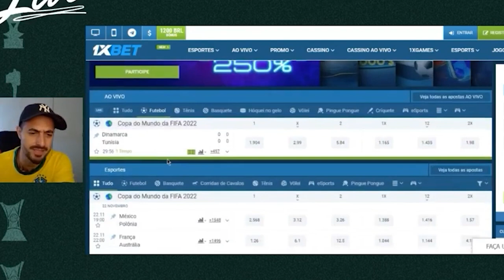A PRIMEIRA ENTREVISTA DE SCARPA, SERA QUE MANDOU MUITO NO INGLÊS?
Utilize o cupom TVALV e ganhe 10% de bônus em sua primeira recarga